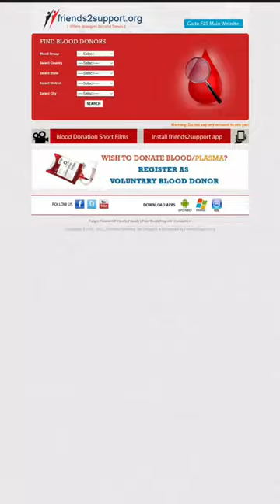🩸Find Online Emergency Blood Donors🩸blood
🩸Find Online Emergency Blood Donors In Your Location Easily 🩸
✅If you found this video interesting then drop a ♥️ Like
✅ And Follow @technicalyarana for more amazing videos like these